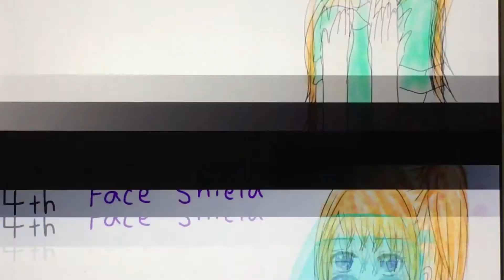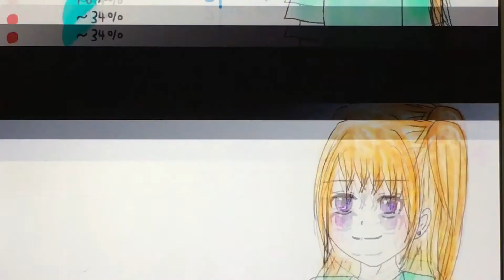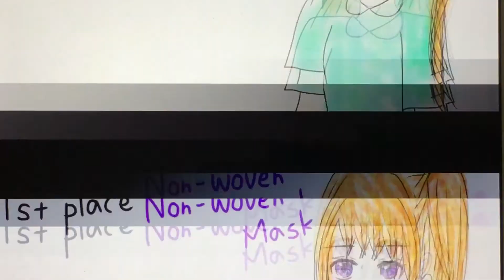What mask is effective?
Everyone, stay safe stay healthy!